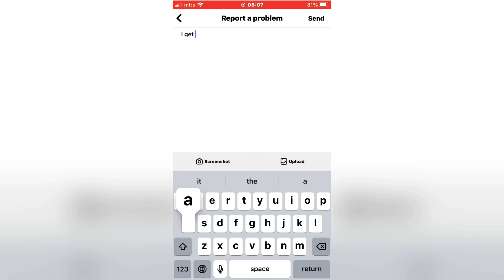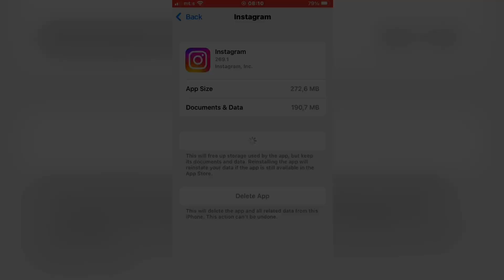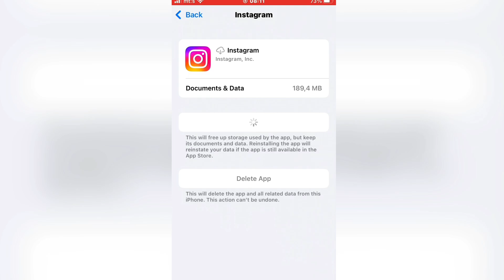Fix Try Again Later We Restrict Certain Activity To Protect Our Community Problem On Instagram 2023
Let's learn how to fix the "Try Again Later, We Restrict Certain Activity To Protect Our Community Problem On Instagram. This is a common issues, so learn how to fix this error.